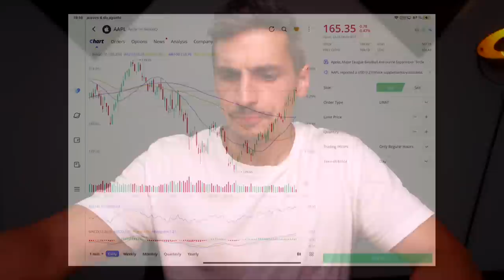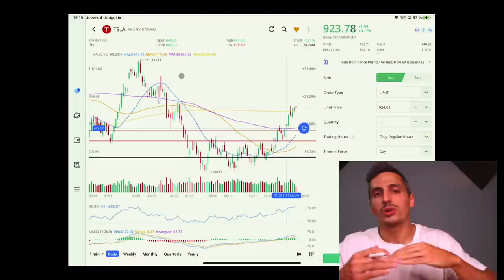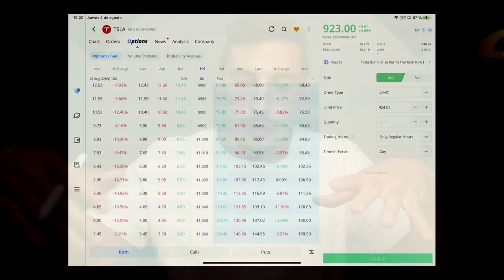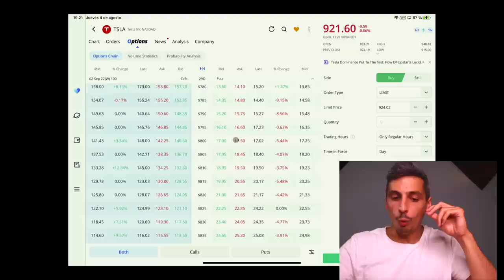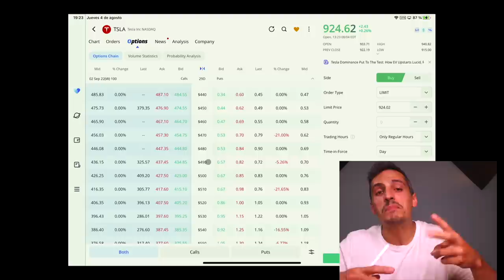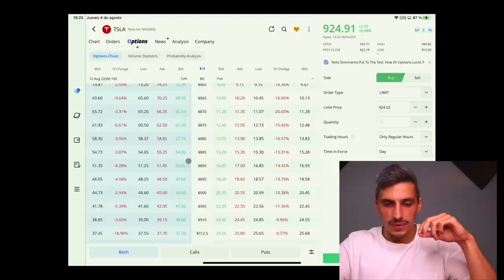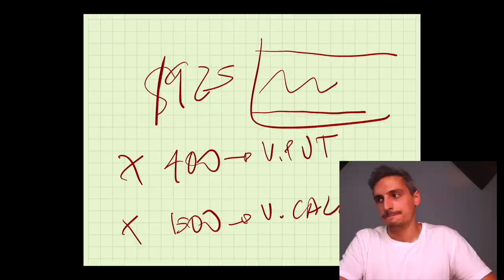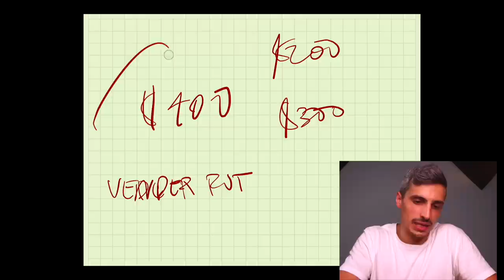¿Que son las opciones y Como hacer dinero con opciones FACIL? Tutorial Opciones Financieras Bolsa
Que son las opciones financieras, como podemos hacer dinero con ellas, que riesgo conllevan las opciones y que tipos de estrategias con opciones podemos usar? En este tutorial explico las opciones financieras para principiantes que quieran iniciarse operando con opciones en la bolsadevalores.

Mi Equipo